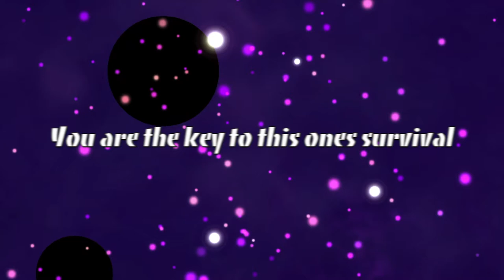Days Gone (Hello there!) Ep1.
My peeps I'm really back this time and I'm coming at you with some new stuff... but still kinda the same; Anyway I love you all and THANK YOU for sticking with me, let's do THIS! I hope you enjoy the video, I had planned to put 2 games in 1 video but it was too long (that's what... never mind) so I put one half of the video up and I'll put the other one up a little later on.

I'm so excited and I just can't hide it... (no? okay) I love you all and I'll be coming at you with some more gameplay, more stuff, more me, and more of my "Bu Bu" so strap in and umm. chill out I guess... or maybe get some snacks.

Anyway I love you All! Peace! stay safe!